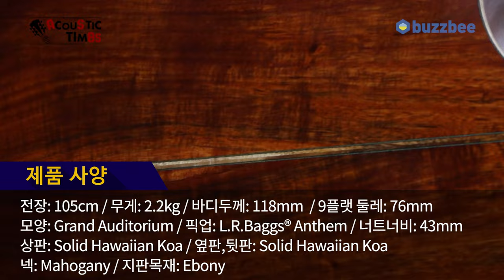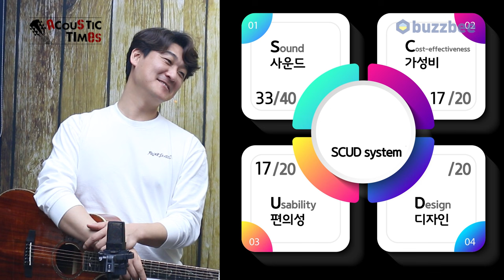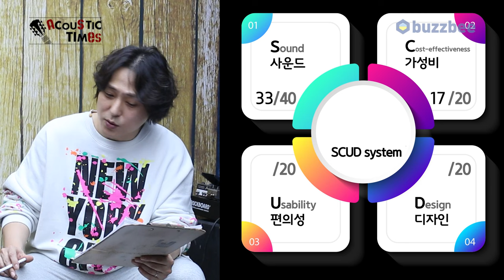[AcousticTimes 1359회] Cort 어쿠스틱기타 GA-LE CE HK 2부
0:00 김세환 선생님 가레체흑 인터뷰
06:52 김세환 선생님 노래연주
10:40 사운드 테스트 (Sound test)
16:09 스펙(Spec)
16:52 한줄평
18:06  점수